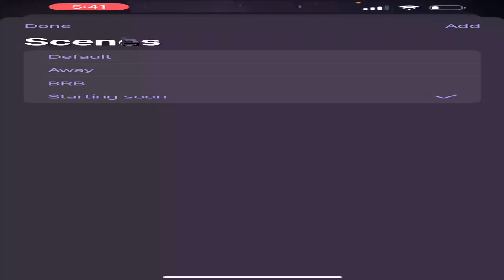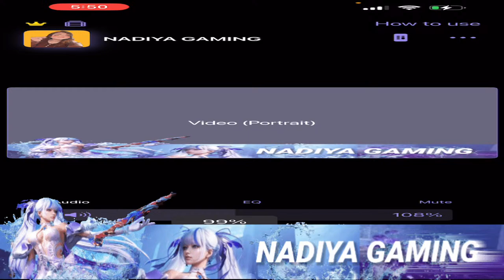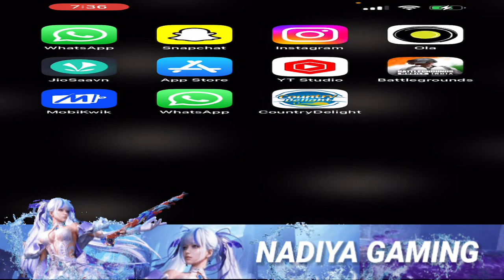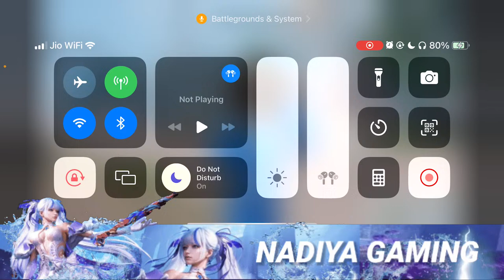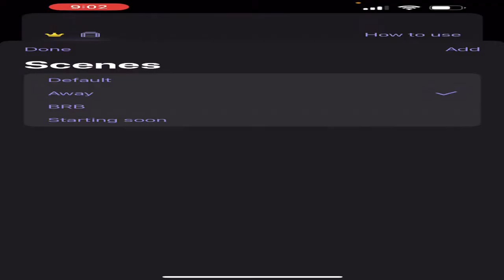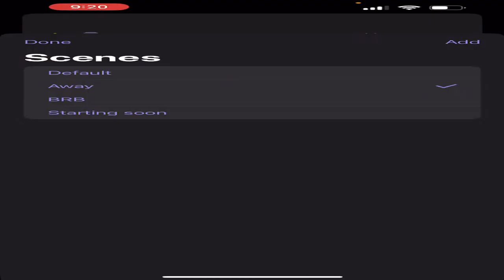LETS RANK UP TOGETHER | BGMI Live with Nadiya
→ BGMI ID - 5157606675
☆☆Rules of chat ☆☆
☞No Spam
☞No Promotions
☞No Racism/Profanity